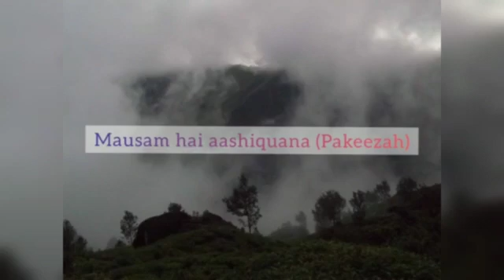Mausam hai ashikaana(Pakeezah-1972)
Film-  Pakeezah(1972)

Music director-ghulaam Mohammad and Naushaad

written and directed by Kamaal Amrohi

starcast- Meena Kumari,Raj kumar,Ashok kumar